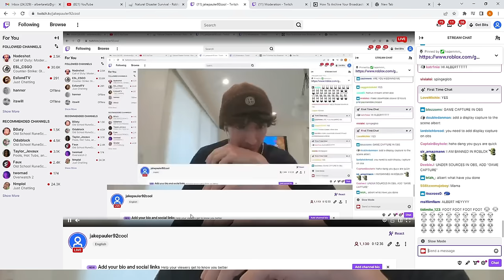Flamingo / Jakepauler92cool FULL LIVESTREAM!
The full livestream of Jakepauler92cool /